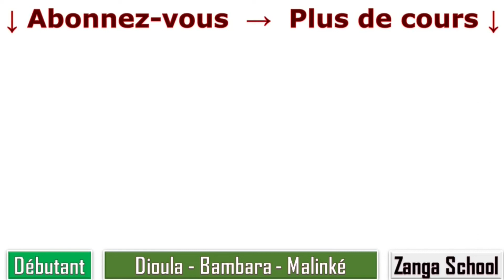Explications des Mots Difficiles Fréquents [Partie 2] | Apprendre Jula Bamanan | Cours Zanga School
Vidéo expliquée : Dr Cissé Ramata Sissoko
Vidéo d'explication : M. Sidibé Yero Oumarou

Ou parlez-vous déjà assez bien une langue africaine et vous voulez apprendre à la lire et à l'ecrire correctement ?

★彡 Soutenez notre initiative avec ▓░500 FCFA ▓░ 1 Euro ▓░ 1 Dollar ▓░ pour que nous puissions recruter beaucoup plus d'enseignants et de spécialistes de nos langues maternelles.彡★
𝗣𝗮𝗿 𝗢𝗿𝗮𝗻𝗴𝗲 𝗺𝗼𝗻𝗲𝘆 / 𝗦𝗮𝗻𝗸

Pour vous aider à apprendre facilement cette langue, nous avons mis ici sur notre chaîne YouTube 150 vidéos de cours pour vous. Vous pouvez donc :